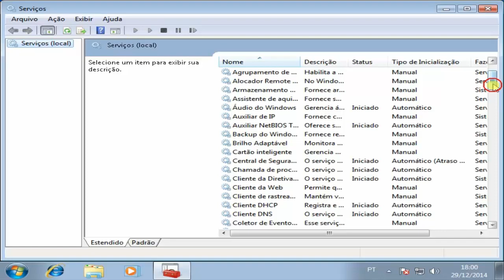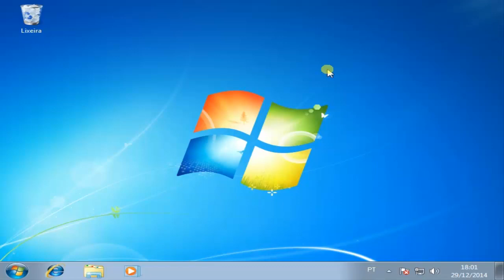Deixe seu Windows mais Rápido !!! 15º Passo -Desabilitando a Cópia de sombra de volume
Fala galera !! Segue mais uma dica pra você que quer dar aquela turbinada no seu windows !! Desabilite O backup automático do seu windows, a cópia da sombra do volume..